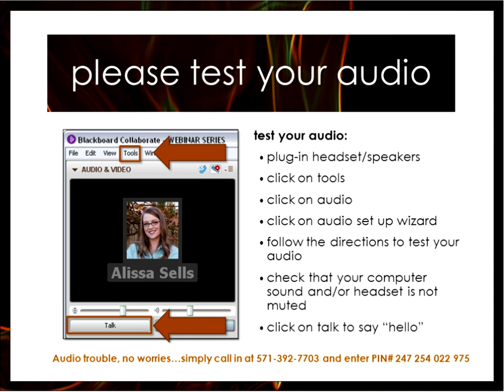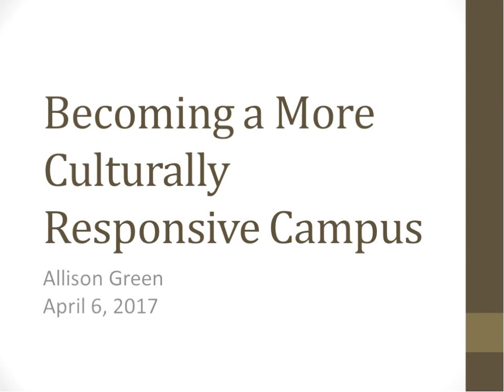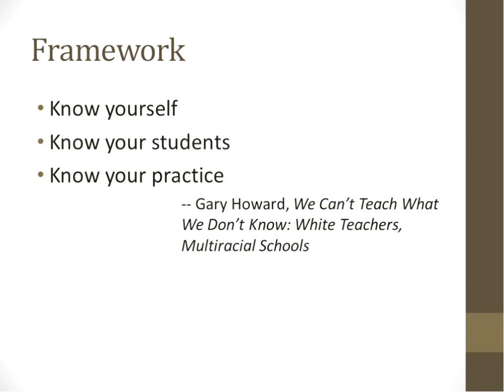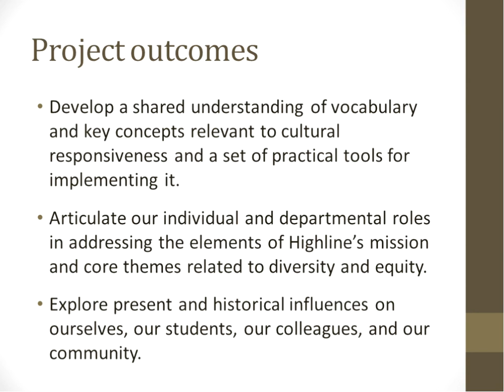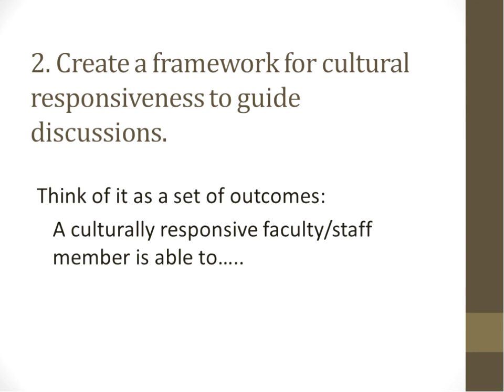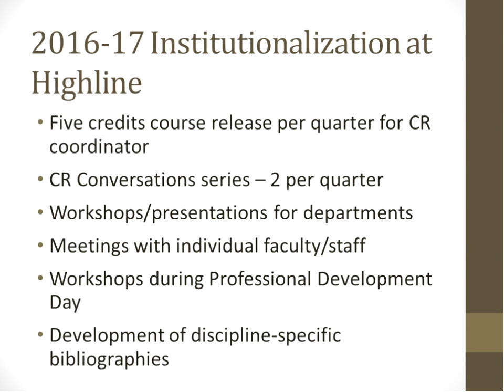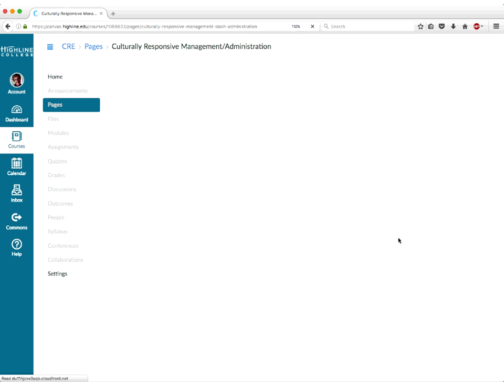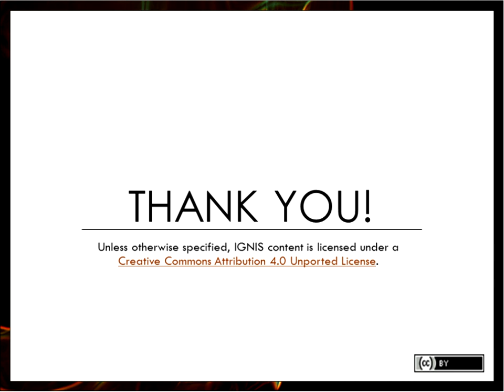040617 Becoming a More Culturally Responsive Campus Allyson Green